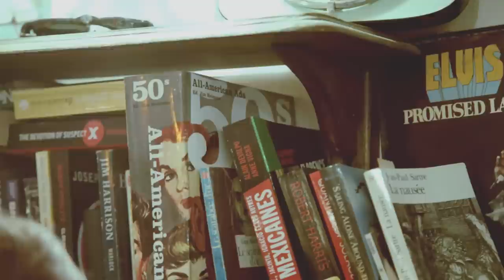The Buns - I Want